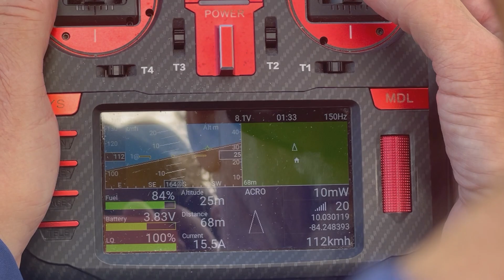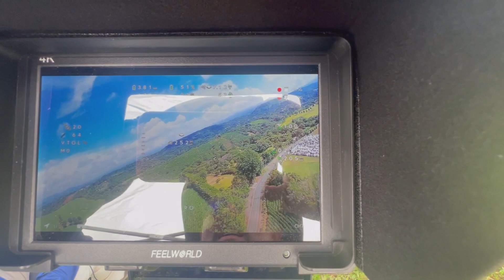Hornet VTOL Maiden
Thanks to Carlos for the filming :)